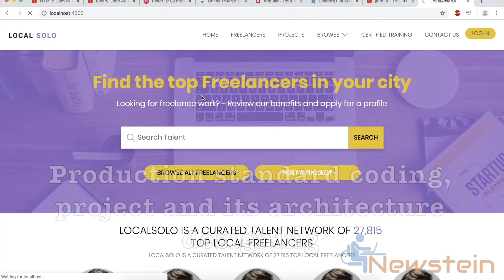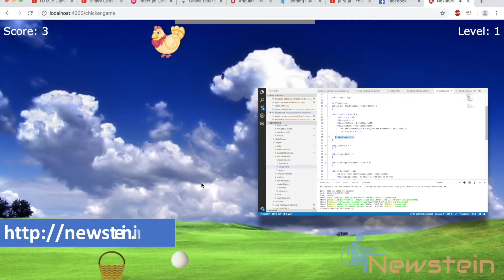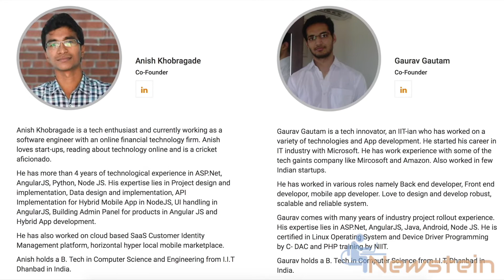Full Stack Training in Bangalore | MEAN Stack Training in Bangalore | Angular Training | newstein.in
Newstein is a classroom based Web development training Institute in Bangalore. We Provide Full Stack training in all the cutting edge technologies. Newstein provide internship and job opportunity to its candidates.